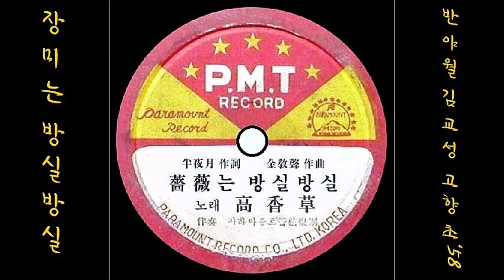장미는 방실방실 1958 고향초 🎧📱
K-pop 고향초 1958 장미는 방실방실, 반야월 작사, 김교성 작곡
👌 가사

그대는 방실방실 피어나는 장미꽃
불타는 정열속에 사랑을 고백하면
수집어 돌아서는 귀밑머리 제비댕기
열여덟 안타까이 두근 두근 뛰는 가슴
범나비 너울 너울 춤을추다 지친 밤
고개만 숙이면서 입술을 적시면은

넌즈시 잡아주는 도령님의 더운손길
저달이 보았으면 부끄러워 어이하나
청춘에 보금자리 연분홍 꿈나라
무지개 다리위에 그님을 실고갈까
그대는 나의 장미 방실 방실 웃는 얼굴
별나라 달나라로 노래하며 속삭일까

👍 앨범

이 노래는, SP [ 춤추는 명동(백조)／장미는 방실방실 ] [ 1958 파라마운트 레코드 ]에 실려 있는 노래입니다.